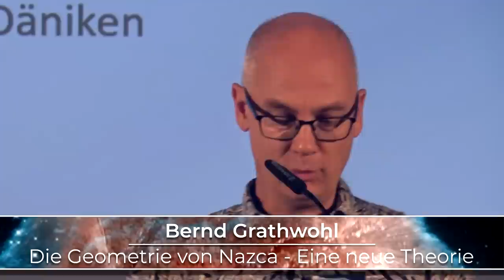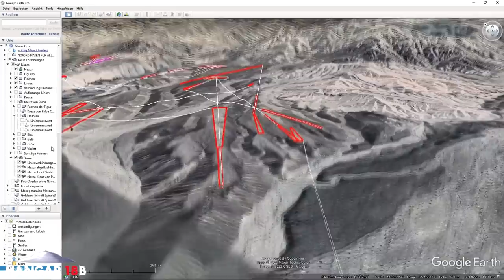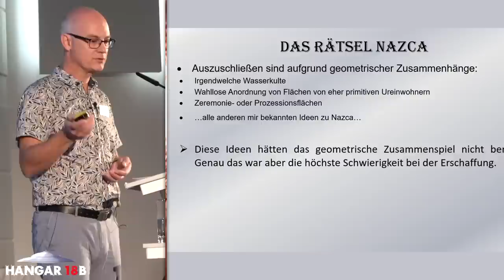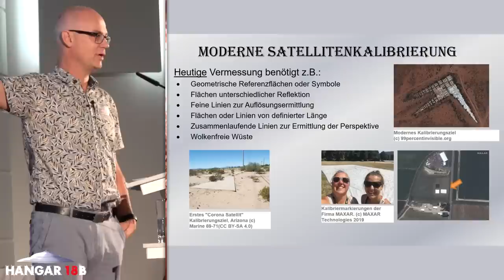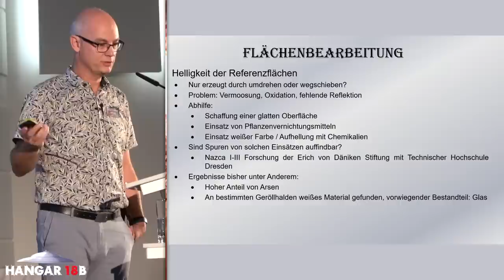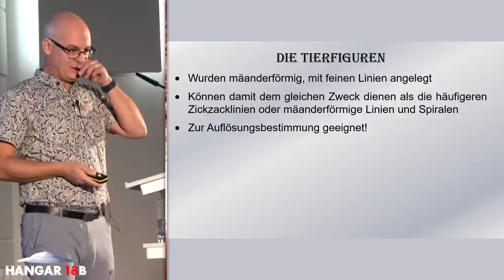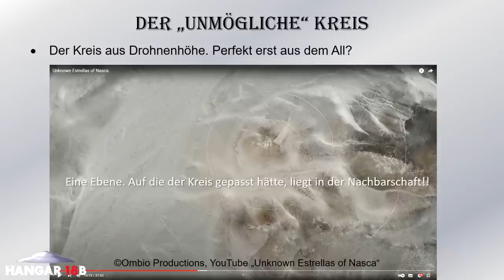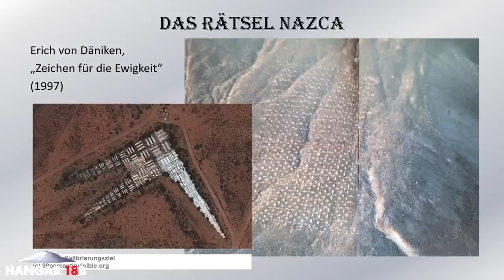Die Geometrie von Nazca - Eine neue Theorie - Bernd Grathwohl - A.A.S. ONE DAY MEETING 2022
Ein hochspannender Vortrag Anlässlich des diesjährigen ONE DAY MEETING der A.A.S. Forschungsgesellschaft für Archäologie, Astronautik und SETI, rund um Erich von Däniken.

Euro-Konto:
Münchner Bank eG Volksbank, Sattlerstrasse 1, DE-80331 München
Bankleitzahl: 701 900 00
Zugunsten: A.A.S.,
Konto Nr.: 66800
IBAN: DE 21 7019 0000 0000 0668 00
BIC-Code: GENODEF1M01

CHF-Konto:
Postkonto, CH-3040 Bern,
zugunsten A.A.S. Konto
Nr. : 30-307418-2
IBAN: CH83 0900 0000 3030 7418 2
BIC: POFICHBEXXX

Viel Spass.